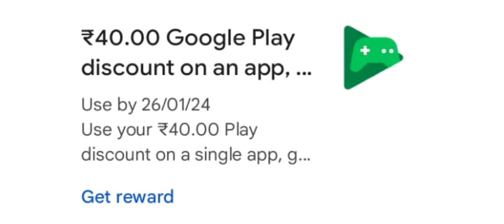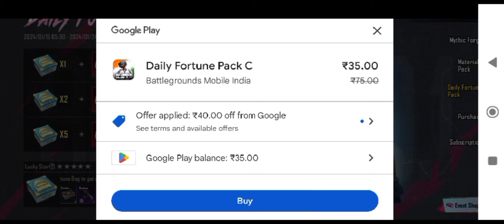New BGMI UC offer in Playstore | Next Uc event in Bgmi | Bgmi WOW MODE | Free A4 Royal Pass Trick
Social Handles

Bgmi next uc bonus event
bgmi next bonus uc event
bgmi next uc dhamaka event
bgmi next holiday greeting event
bgmi next uc event
bgmi next free uc event
bgmi next uc spending event
bgmi next uc station date
next uc bonus event in bgmi
next bonus uc event in bgmi
next uc dhamaka event in bgmi
next holiday greeting event in bgmi
next uc event in bgmi
next free uc event in bgmi
next uc spending event in bgmi
next uc station in bgmi
bgmi me free uc event kab aayega
bgmi me uc dhamaka event kab aayega
bgmi me bonus uc event kab aayega
bgmi me free bonus uc event kab aayega
bgmi me holiday greeting event kab aayega
bgmi me uc spending kab aayega
bgmi me uc station kab aayega
free uc event date bgmi
uc bonus event date bgmi
uc dhamaka event date bgmi
holiday greeting event date bgmi
uc spending event date bgmi
uc station date bgmi

how to get bgmi uc discount voucher
how to get bgmi uc discount in playstore
playstore uc discount offer
playstore bgmi uc discount

how to get uc discount offer in Google Play store
how to get uc discount offer in playstore
bgmi playstore uc discount
bgmi playstore uc offer
bgmi playstore uc discount offer
bgmi playstore uc discount voucher
bgmi playstore uc voucher